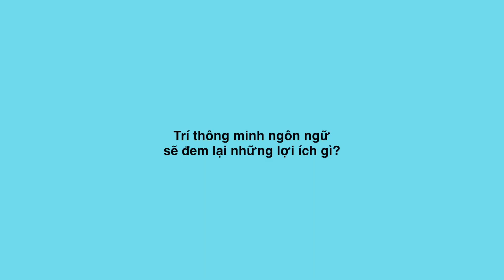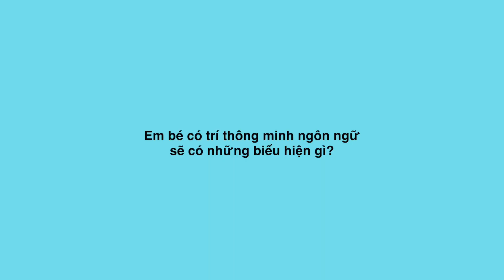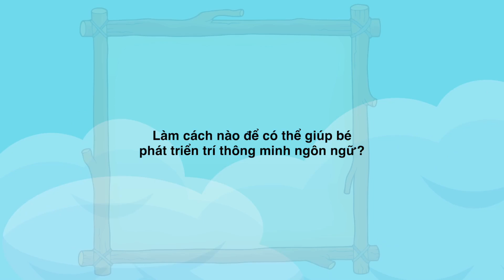Giúp Trẻ Phát Triển Trí Thông Minh Ngôn Ngữ - 9 Loại Hình Trí Thông Minh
Trong video này, Mamibabi sẽ chia sẻ với các mẹ về 1 trong 9 loại hình trí thông minh ở trẻ em, đó là trí thông minh ngôn ngữ, và cách để giúp các con phát triển được loại hình trí thông minh này.

NỘI DUNG

- Trí thông minh ngôn ngữ là gì
- Trí thông minh ngôn ngữ sẽ đem lại những lợi ích gì?
- Người có trí thông minh ngôn ngữ có thể làm nghề gì?
- Một em bé có trí thông minh ngôn ngữ sẽ có những biểu hiện gì?
- Giúp bé phát triển trí thông minh ngôn ngữ bằng cách nào?

Đây là các hoạt động cơ bản bố mẹ có thể làm để giúp con phát triển trí thông minh ngôn ngữ. Tùy theo độ tuổi của con mà bố mẹ có thể chọn lọc những hoạt động phù hợp. Bố mẹ hãy áp dụng cho con ngay hôm nay nhé!

🍜 Dinh dưỡng bà bầu - Nên ăn gì, kiêng gì suốt thai kỳ
👉 Lộ trình thai kỳ toàn diện - Mọi vấn đề từ khi có bầu tới lúc sinh
👉 [TOP TIKI] Link đặt sách Rủ chồng thai giáo - Tác giả Phạm Ngọc Thắng

👶 CHO MẸ ĐANG NUÔI CON
👉 Trọn bộ video chăm sóc trẻ sơ sinh từ A - Z an toàn, đúng cách
👉 Kho nhạc ru ngủ, nhạc cho trẻ sơ sinh, nhạc hát ru, nhạc cho bé ngủ ngon, thông minh
👉 [Hot] Trò chơi sáng tạo | Thí nghiệm vui | Khoa học vui

Mamibabi là Siêu ứng dụng (Super App) về Thai giáo, Giáo dục sớm, Tập nói sớm, Ăn dặm, Làm cha mẹ với thư viện khóa học và kiến thức Nuôi dạy con lên tới 5,000+ hoạt động, kéo dài từ khi Mang bầu đến khi con 6 tuổi.

Đăng ký theo dõi kênh Mamibabi để nhận ngay Kiến thức Thai giáo, Giáo dục sớm, Nuôi dạy con, Làm cha mẹ mỗi tuần